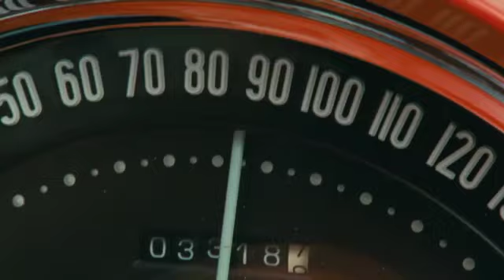Los Diarios del Ron - Tráiler en español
ESTRENO EL 4 DE MAYO

Johnny Depp vuelve a meterse en la piel de uno de los personajes de Hunter S. Thompson tras protagonizar 'Miedo y asco en Las Vegas'. Esta vez Depp encarna a Paul Kemp, un periodista freelance que trabaja para un pequeño periódico en una paradisíaca isla del Caribe. Su nuevo ambiente, poco a poco, empieza a enrarecerse. Amor, envidia, celos y mucho alcohol son los principales ingredientes del relato.